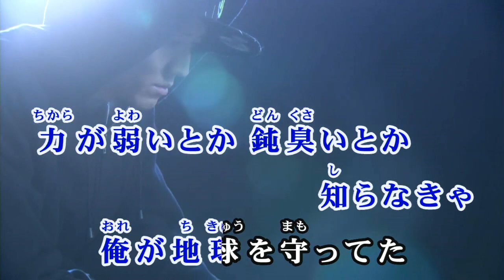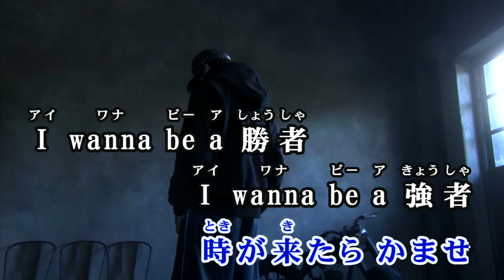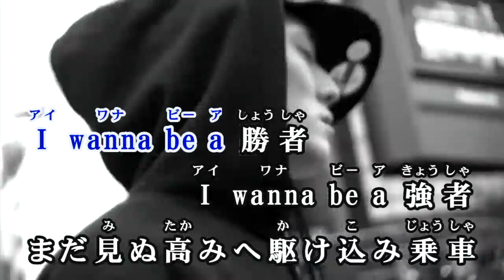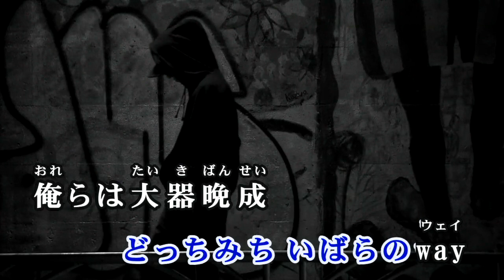【おうちカラオケ】かつて天才だった俺たちへ／Creepy Nuts【期間限定】